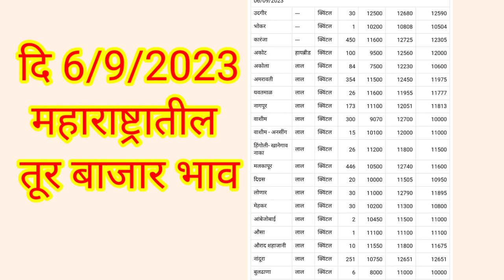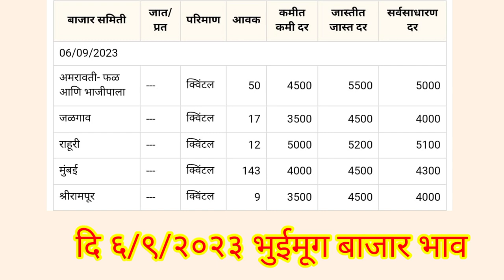महाराष्ट्रातील काही बाजार समिति मधील कापुस कडधान्य व भाजीपाला बाजार भाव